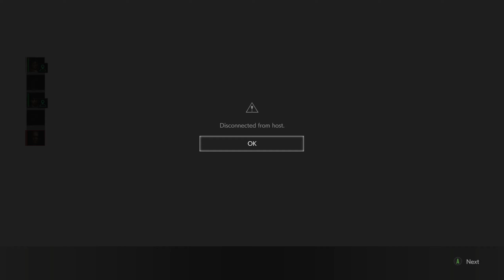Resident Evil Resistance - The Lasers Are Coming to Get You Survivors [08/09/2020]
American Oxygen as Valerie
YorickLivesMatter! as Martin
Rez as Tyrone
Klawser as Samuel
Otomai as Spencer (Mastermind)